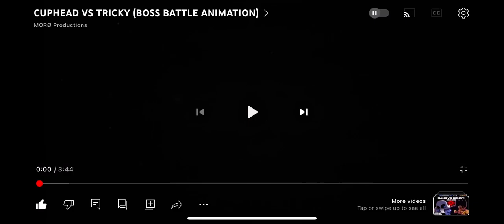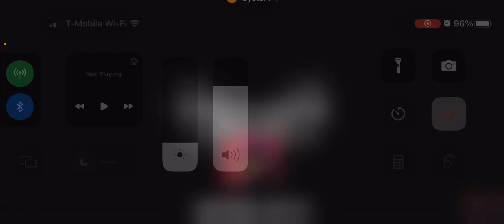Reacting to “Cuphead vs Tricky”